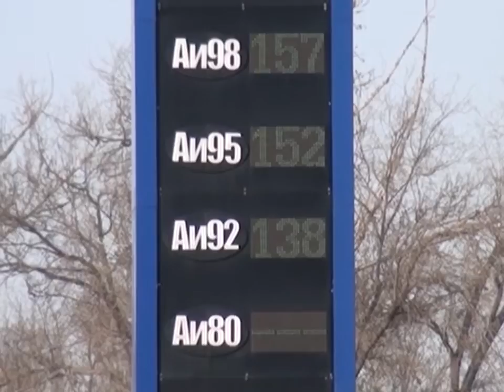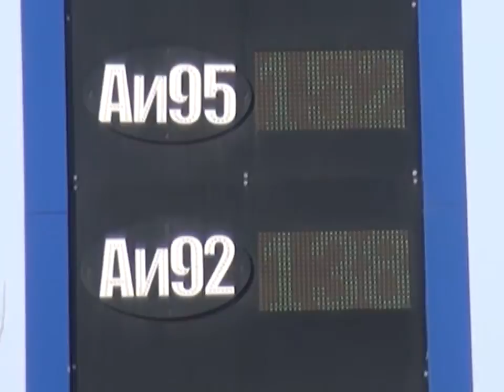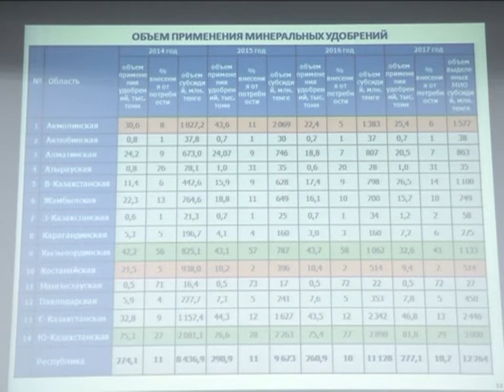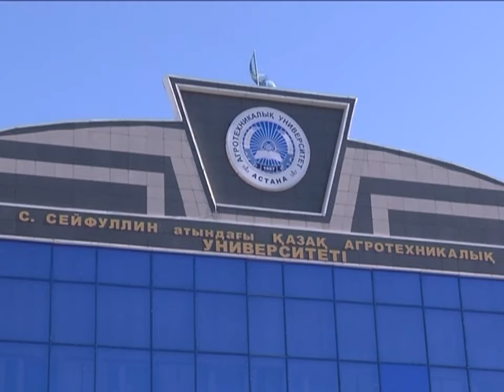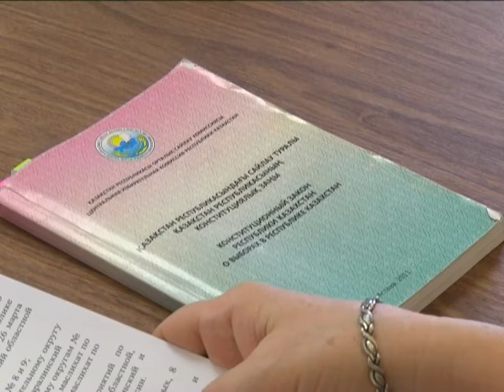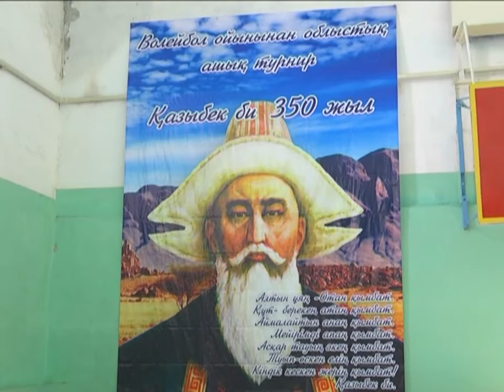06/03/2017 - Новости канала Первый Карагандинский